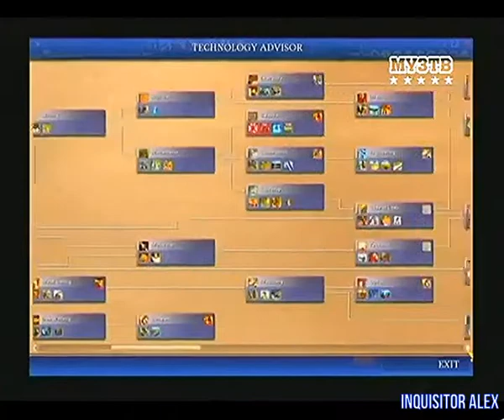18 - F.A.Q. (ТК "Муз-ТВ", 02.09.2006 год) 480p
18 - F.A.Q. (ТК "Муз-ТВ", 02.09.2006 год) 480p

- Act of War: High Treason (PC)
- Sid Meier's Civilization 4 (PC)
- Full Spectrum Warrior: Ten Hammers (PC)
- Commandos: Strike Force (PC)
Авторы передачи:

Ведущие:
- Борик RoToR
- Влад Лехов
- Профессор Пуданс
- Федя Мега Драйв
- Андрей Воробей
- Василий Куйбар